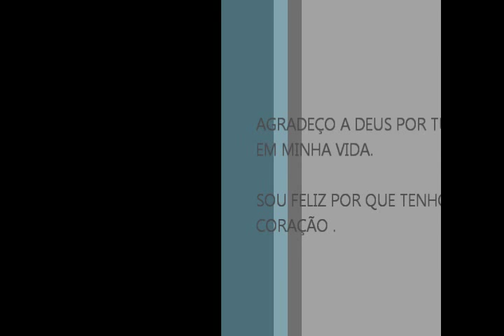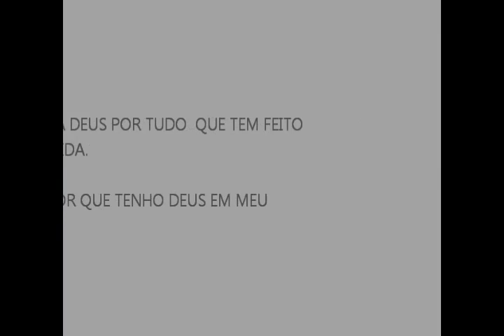Gustavo Lima - Balada (Professor Jefin)